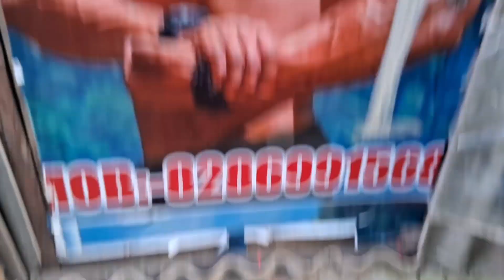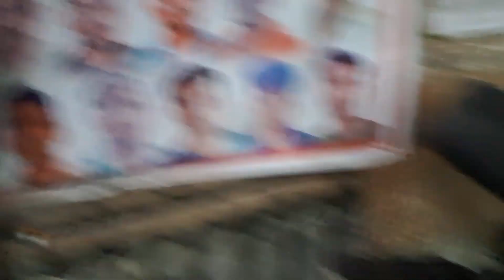🤯🤯cheapest gym🏋️‍♂️ Now I have started going to the gym🤯